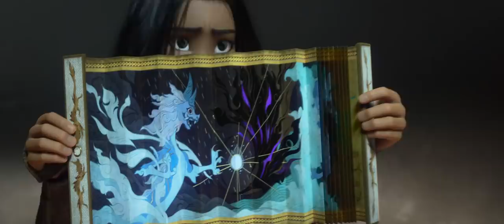Raya and the Last Dragon | Official Trailer | Disney UK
On March 5, join Raya on her quest to find the last dragon.

Stream Disney’s Raya and the Last Dragon on Disney+

“Raya and the Last Dragon” takes us on an exciting, epic journey to the fantasy world of Kumandra, where humans and dragons lived together long ago in harmony. But when an evil force threatened the land, the dragons sacrificed themselves to save humanity. Now, 500 years later, that same evil has returned and it’s up to a lone warrior, Raya, to track down the legendary last dragon to restore the fractured land and its divided people. However, along her journey, she’ll learn that it’ll take more than a dragon to save the world—it’s going to take trust and teamwork as well.

“Raya and the Last Dragon” features an outstanding voice cast, including Kelly Marie Tran as the voice of the intrepid warrior Raya; Awkwafina as the legendary dragon, Sisu; Gemma Chan as Raya’s nemesis, Namaari; Daniel Dae Kim as Raya’s visionary father, Benja; Sandra Oh as Namaari’s powerful mother, Virana; Benedict Wong as Tong, a formidable giant; Izaac Wang as Boun, a 10-year-old entrepreneur; Thalia Tran as the mischievous toddler Little Noi; Alan Tudyk as Tuk Tuk, Raya’s best friend and trusty steed; Lucille Soong as Dang Hu, the leader of the land of Talon; Patti Harrison as the chief of the Tail land; and Ross Butler as chief of the Spine land.